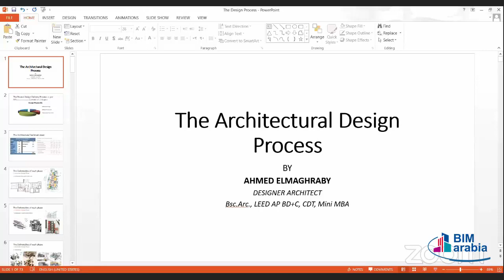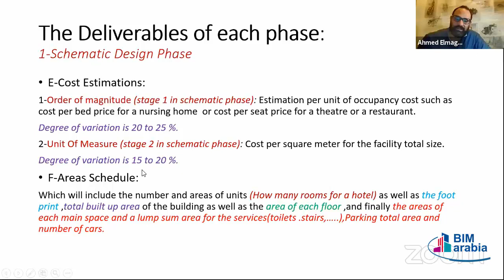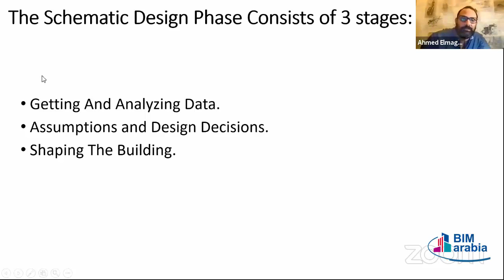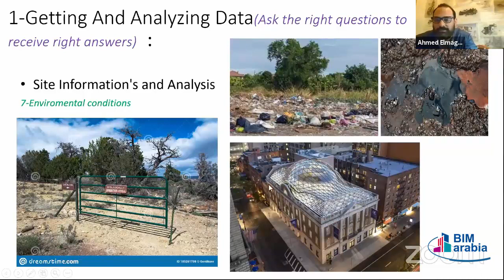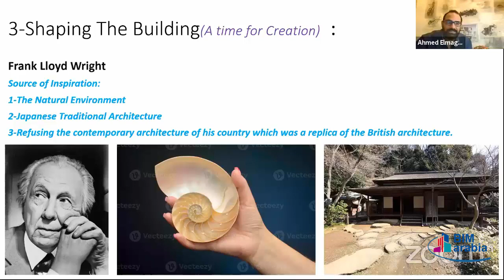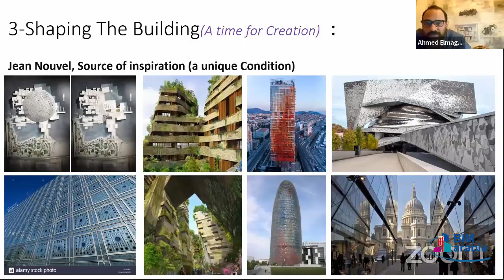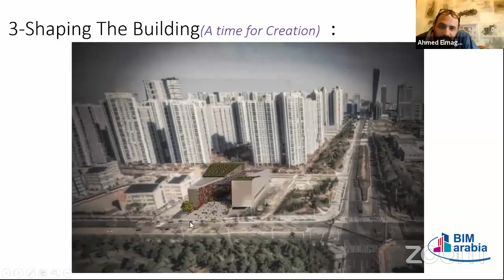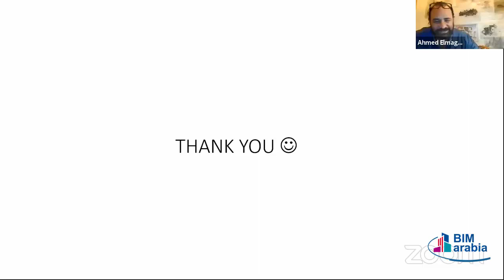Architecture Design Process